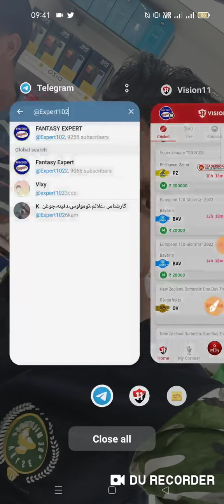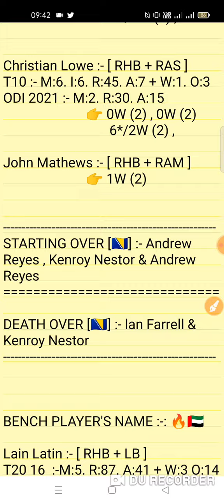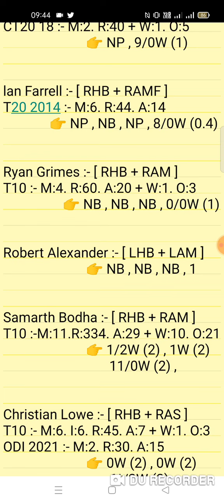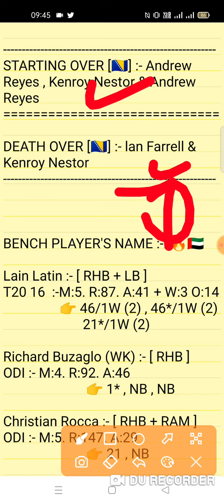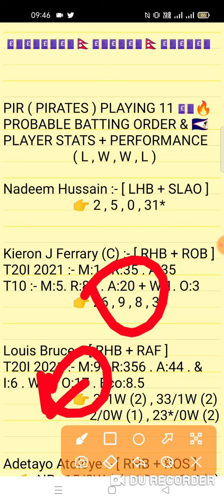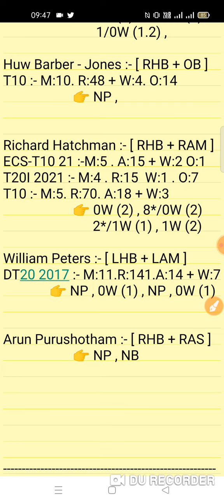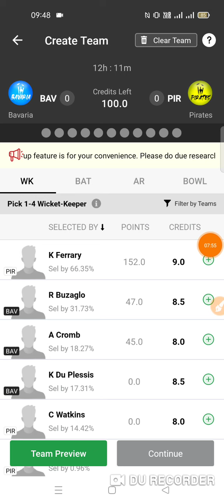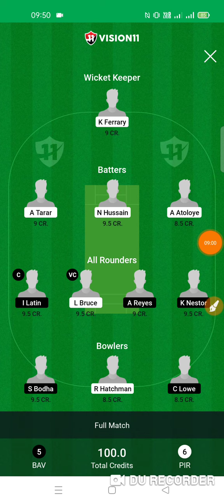BAV vs PIR Dream11 Prediction | Bavaria vs Pirates 13th Match ECS-T10 Gibraltar 2022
This Video Also Include:
bav vs pir dream11
bav vs pir dream11 prediction
bav vs pir dream11 team
bav vs pir team
bav vs pir today match prediction
bav vs pir match
pir vs tar
pir vs tar dream11
pir vs tar dream11 prediction
pir vs tar today match prediction
Bavaria vs Pirates 13th Match ECS-T10 Gibraltar Series 2022
bav vs pir match prediction video
bav vs pir last match performance
bav vs pir team prediction video
bav vs pir dream11 prediction analysis

1. This analysis is based on my Understanding,knowledge and instinct. While selecting your team, consider the points mentioned and make your own decision.

2. Dream 11 takes great care to comply with all central and state legislation in India to ensure that users are fully protected. Every contest on platform is carefuly designed to comply with applicable statutes and regulations in India. Dream1 constitutes a 'game of mere skir, which makes the Dreamll game exempt from the provisions of the Public Gambling Act, 1867 (PGA) Dreamil is a legitimate business activity protected under Article 19(Dg) of the Constitution of India